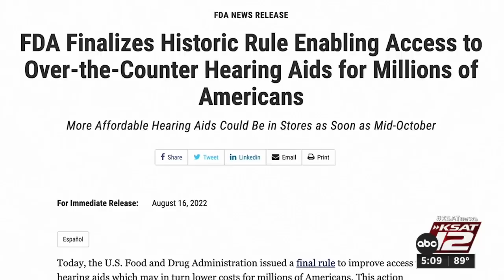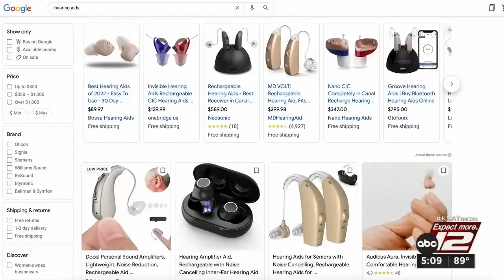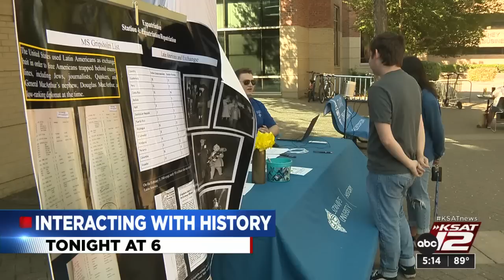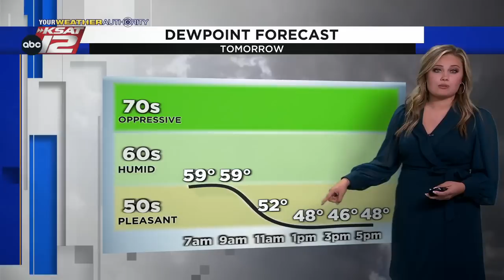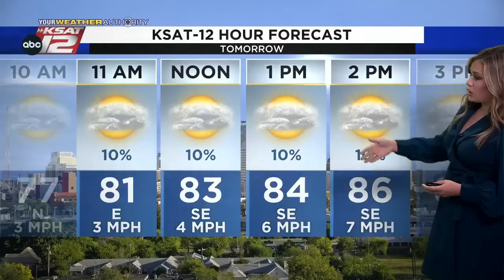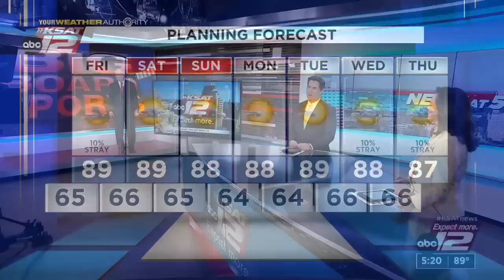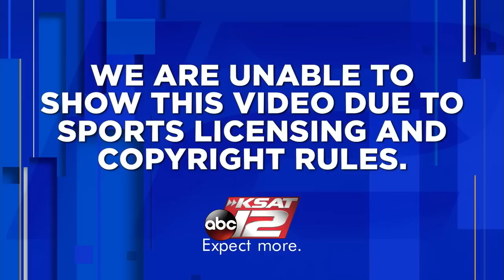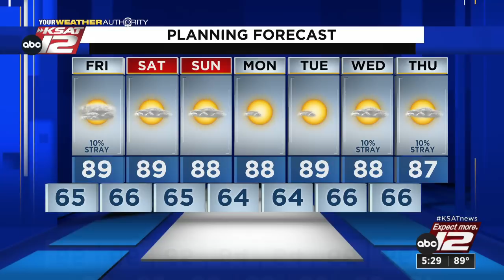KSAT 12 5 O'Clock News : Oct 06, 2022